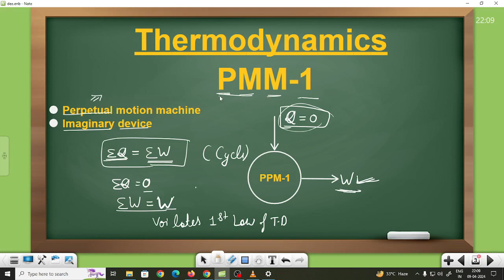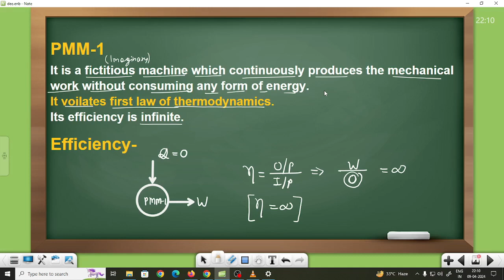PMM-1 II Perpetual motion machine of the first kind in hindi II Efficiency II